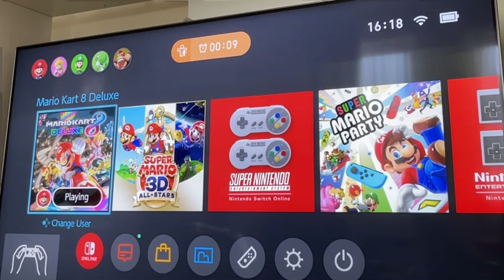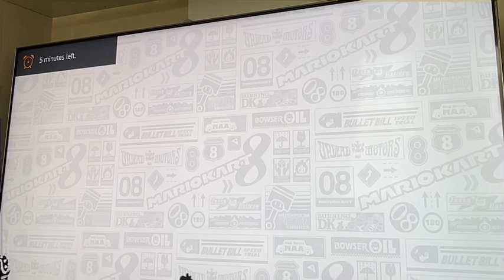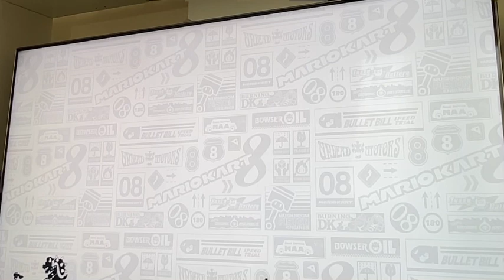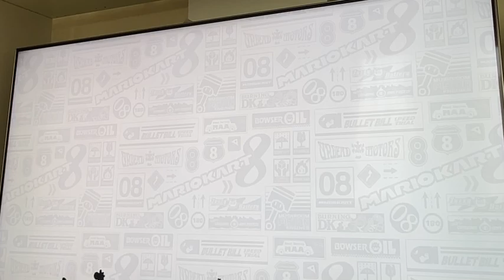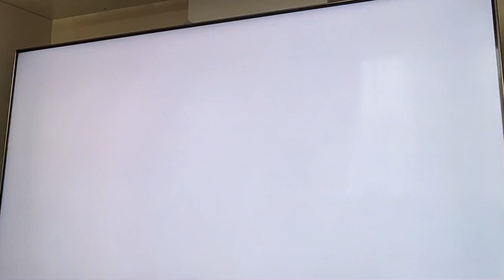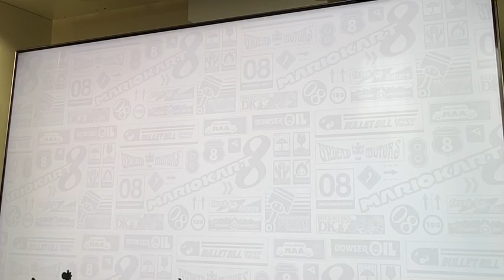Mario kart with a experienced player and a noob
me and my experienced friend play Mario kart